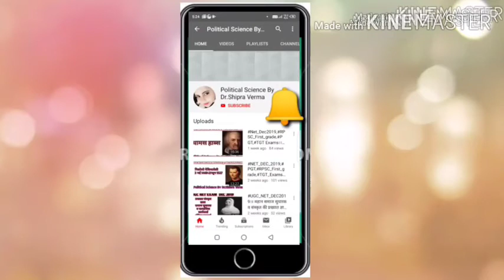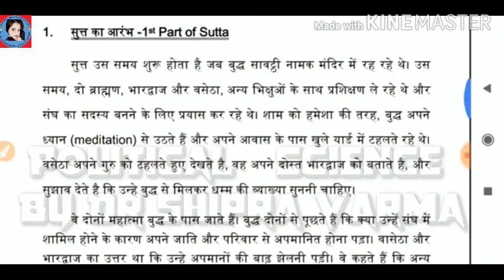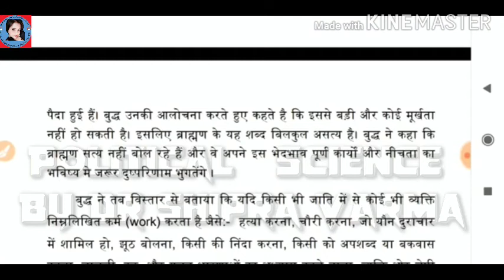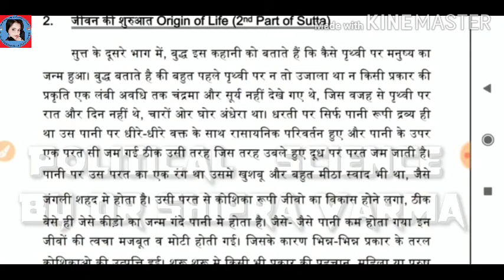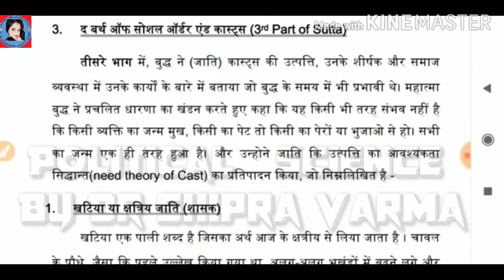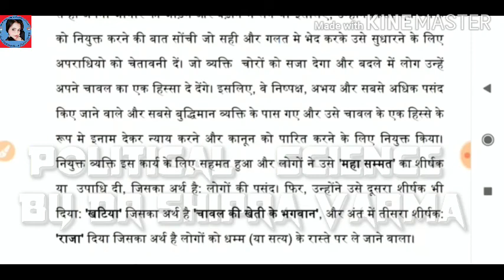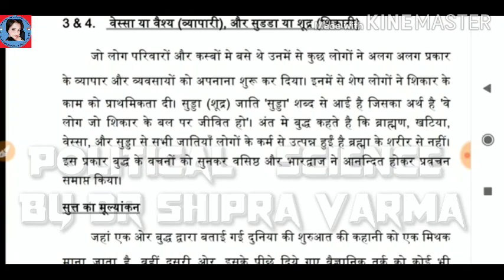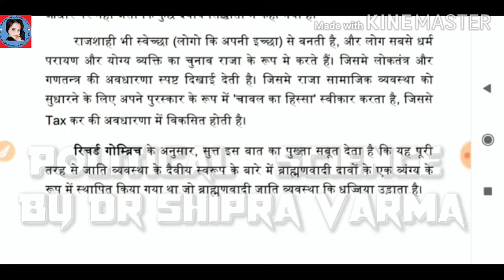आगनासुत्त।।Aggannasutta।Indian Political Thoughts।NTA NET EXAM Political Science Free Crash Course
मैं इन वीडियो लेक्चर द्वारा डीएसएसबी पीजीटी पॉलीटिकल साइंस, नेट एग्जाम 2020 की तैयारी क्विज सीरीज के माध्यम से करवा रही हूं।

DrShipraVerma